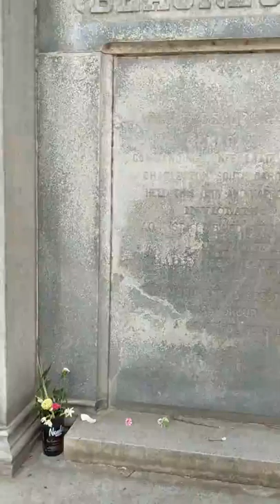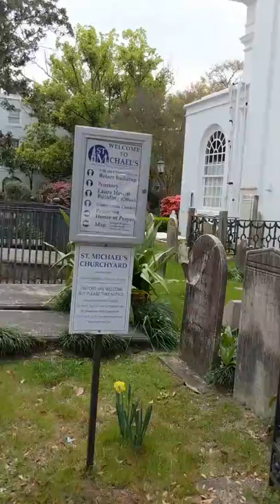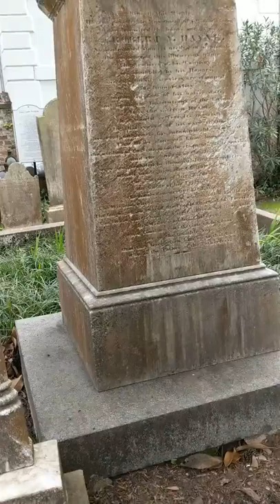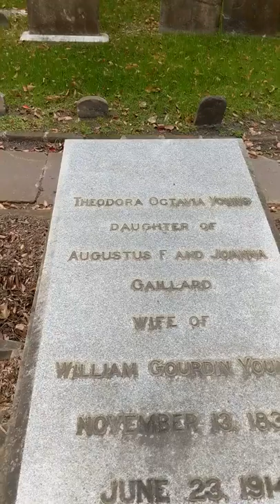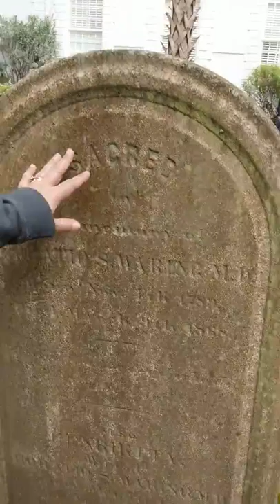Charleston SC trip 2019(1)